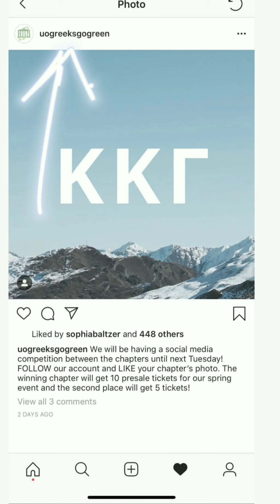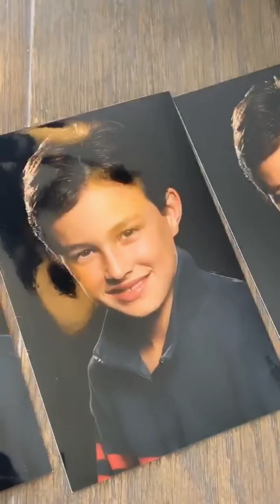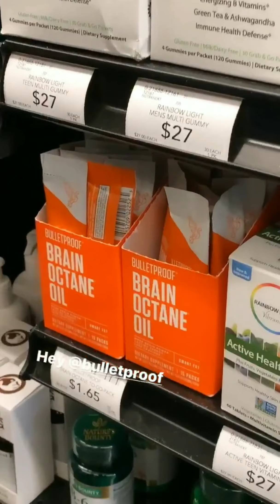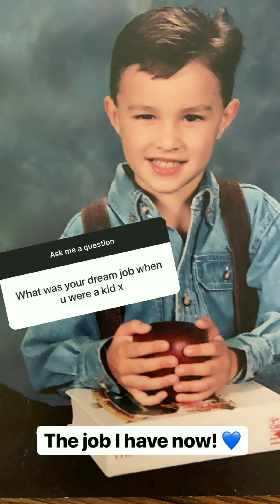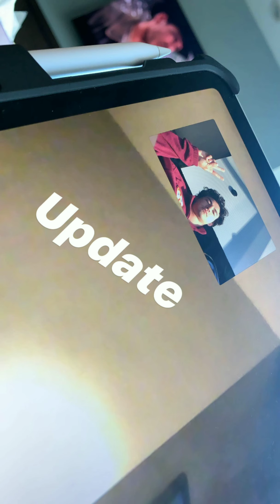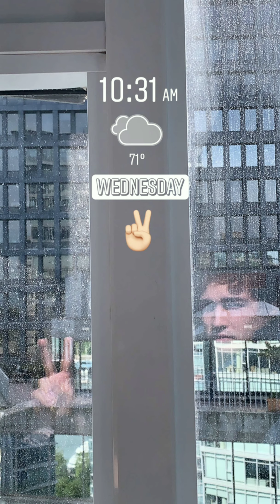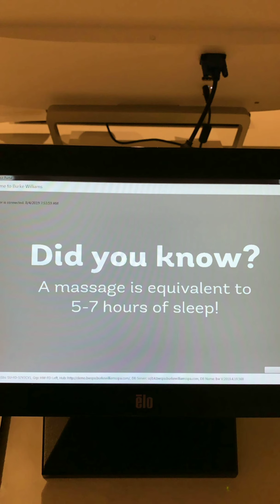Gavin Leatherwood 2019 Instagram Stories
Source: Instagram account @GavinLeatherwood